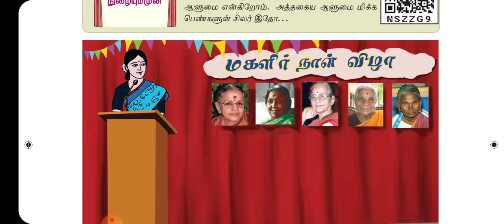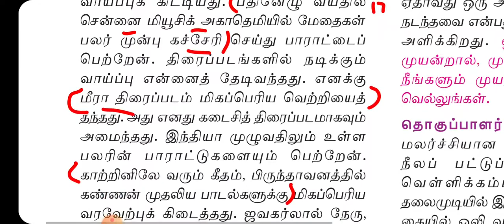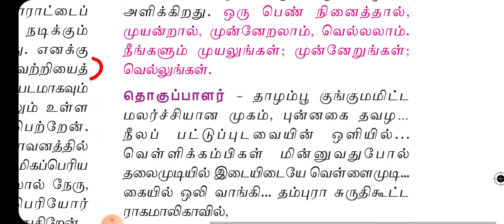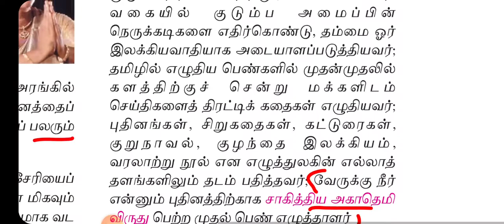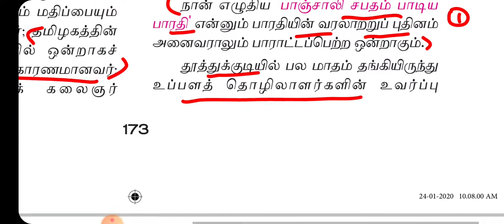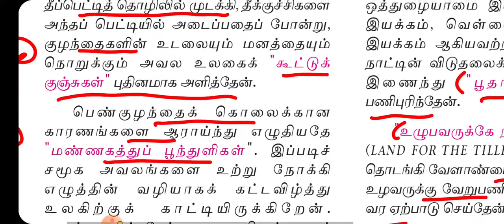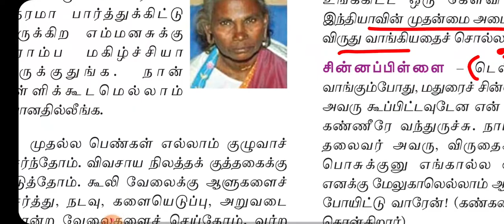10th new book tamil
10th new book tamil